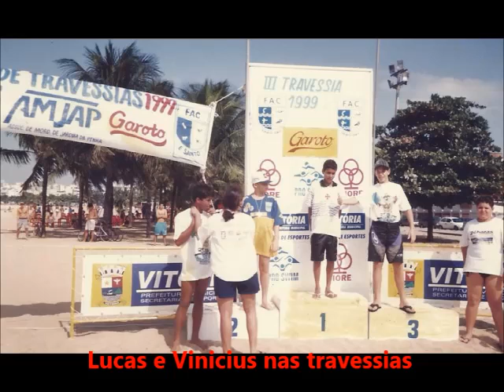Atletas do Professor Flavio Paiva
Na década de 90, tive oportunidade de treinar jovens em formação na pratica do triathlon e Travessias em aguas abertas.
Fui professor de natação em clubes e Associações.
E tenho um imenso orgulho de poder ter contribuído na formação destes rapazes..
Parabéns: Lucas Siqueira, Bruno Fragoso, Vinicius Celin, Ewerton, Patrick, Rafael Fioroti, Paulo e muitos outros